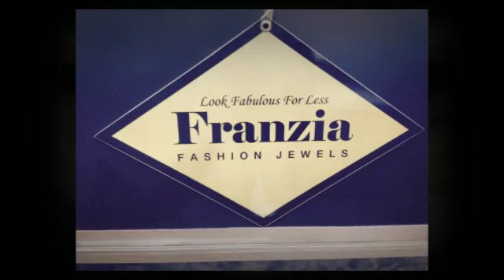Franzia Jewels Jewelry Store in Corona CA 92882; Norco CA 92860